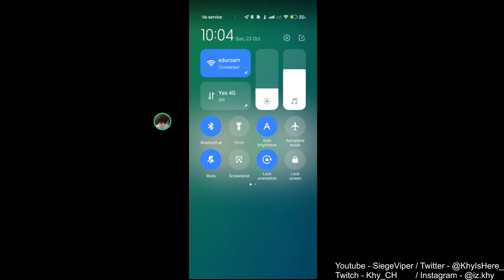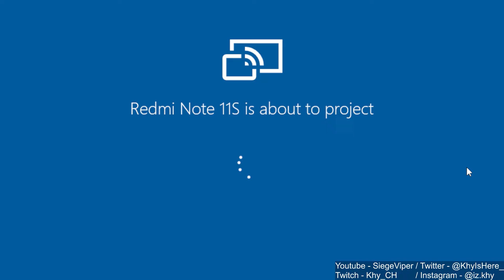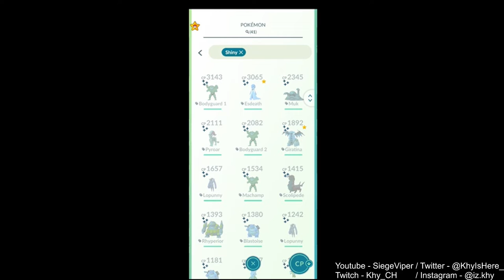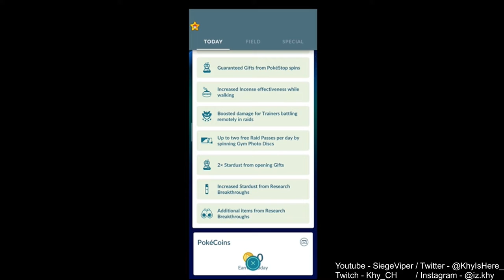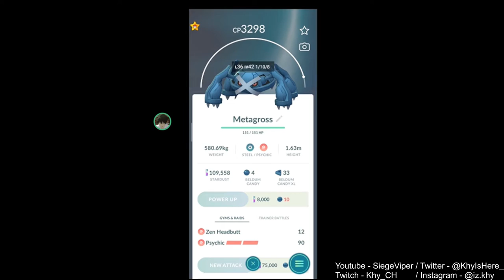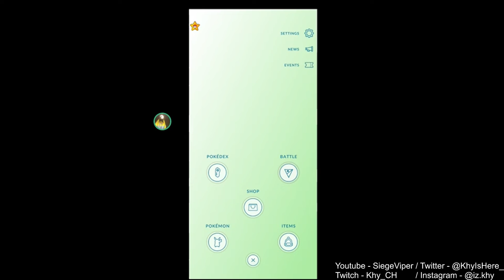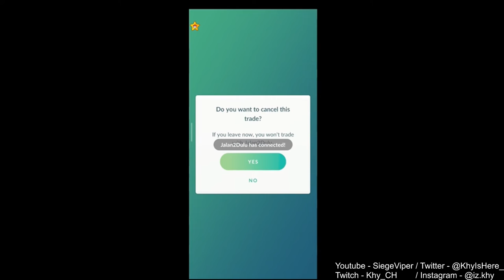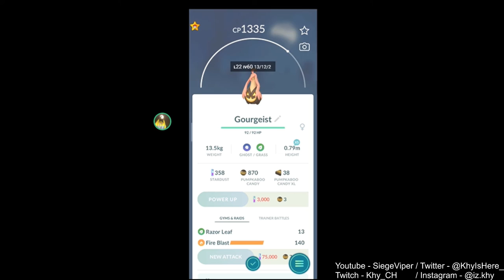Pokemon Go Journey! | POKEMON GO : SAFARI ZONE #1